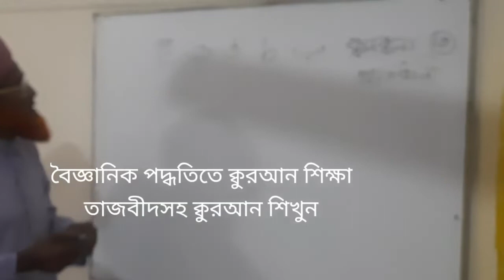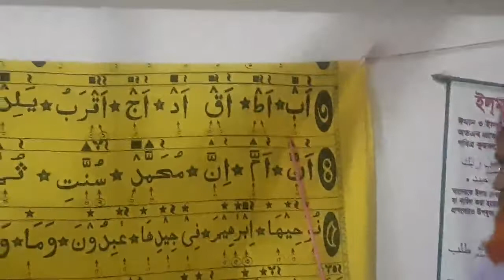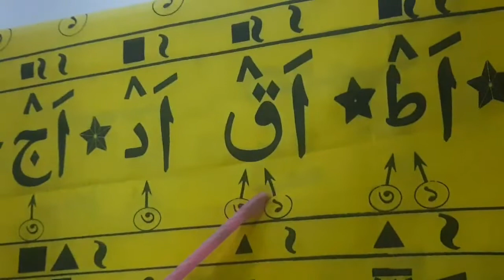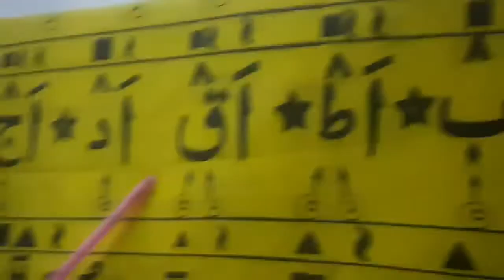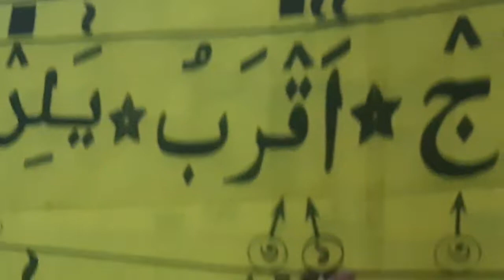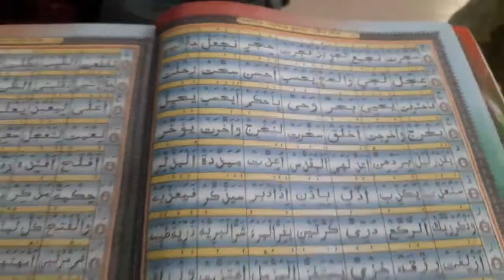15 রমা:|| তাজবীদ-৩,৪ ক্বলকলা,ওয়াজিব গুন্নাহ || ৩য় পর্ব ||Qari momin tv